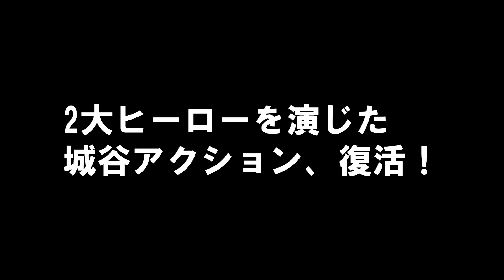最初は辞退した！特撮2大ヒーローとは？！スーツアクター、城谷光俊に迫る？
特撮2大ヒーローの主役を掴んだ城谷光俊。知られざる歴史とその瞬間を語る。
▶Michi YamatoのSNS
▶音楽、効果音: yuhei komatsu, びたちー素材館/ 甘茶の音楽工房、効果音ラボ hitoshi, Nota no Mori